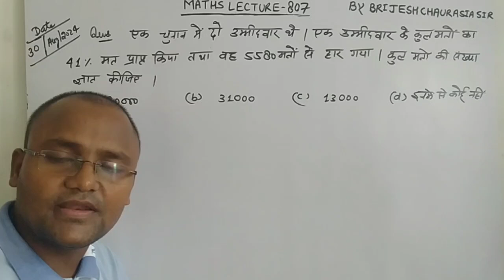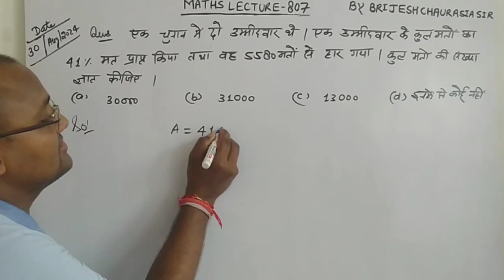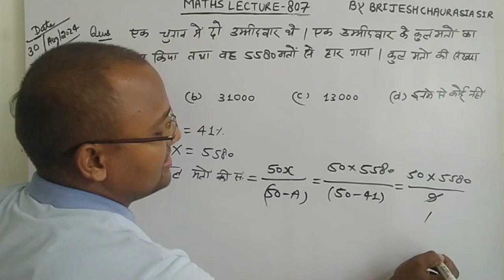एक चुनाव में दो उम्मीदवार थे। एक उम्मीदवार के कुल मतों का 41% मत प्राप्त किया तथा वह 5580 मतों से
एक चुनाव में दो उम्मीदवार थे। एक उम्मीदवार के कुल मतों का 41% मत प्राप्त किया तथा वह 5580 मतों से हार गया। कुल मतों की संख्या ज्ञात कीजिए।